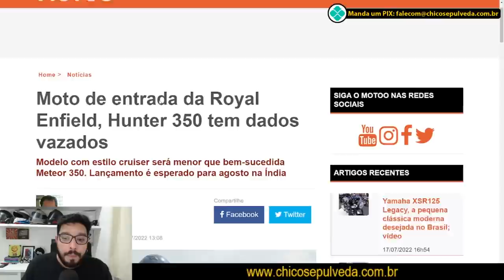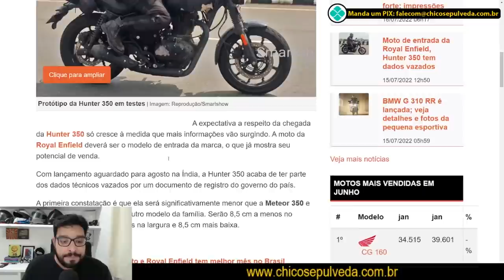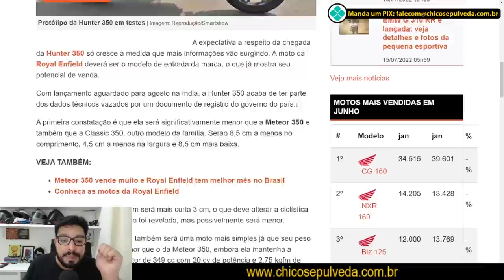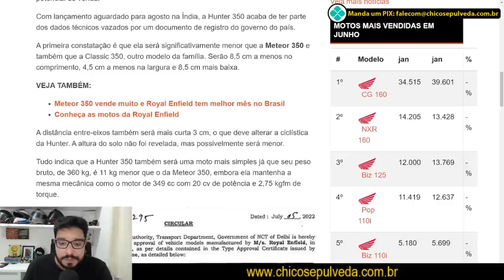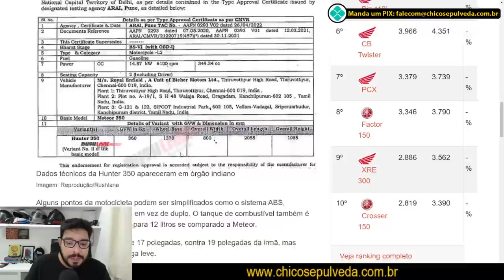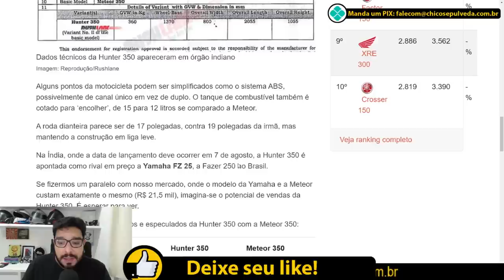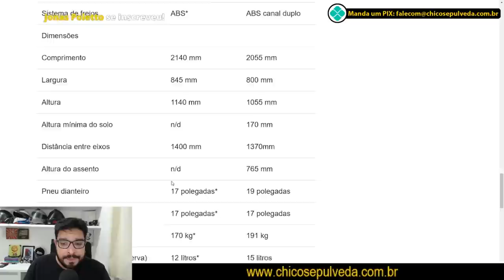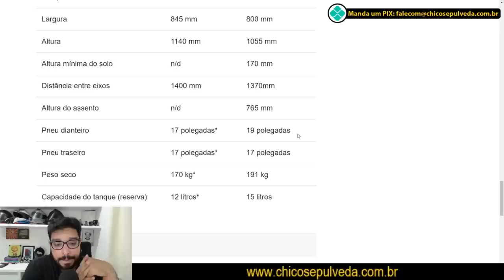Royal Enfield Hunter 350 será lançada - Entenda pontos positivos e negativos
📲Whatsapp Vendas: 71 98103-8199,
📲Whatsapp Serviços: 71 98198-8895